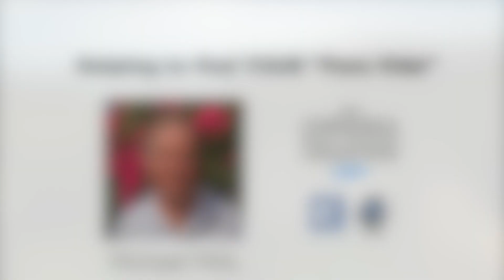*** FOR SALE *** Paradiso en Coco – Playas del Coco, Costa Rica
Paradiso en Coco is located in the gated community of Monte Hermosa just as you enter Playas del Coco.  With over 2,000ft2 of air-conditioned space, this 3 bedroom and 2.5 bath is the perfect home in paradise.  This contemporary home is being sold furnished and move in ready for you and your family vacations, permanent home or as a great income producer only 5 minutes from bustling beach town of Playas del Coco with all its amenities and services.  All of this located within 25 minutes to the Guanacaste International Airport.

Let me help you find YOUR "Pura Vida" in Costa Rica.

This is only one of many properties we have listed, please have a look at our website for a full selection of luxury properties, development parcels, farms, commercial, lots, condos and many more homes.

Michael H. Mills - Associate Broker
Tres Amigos Realty Group

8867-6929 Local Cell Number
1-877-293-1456 TOLL FREE USA and Canada